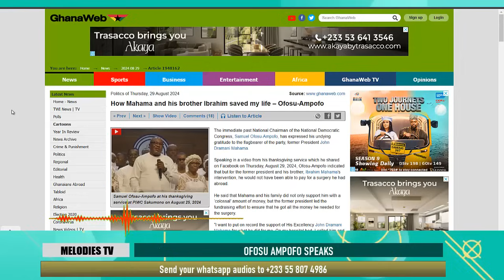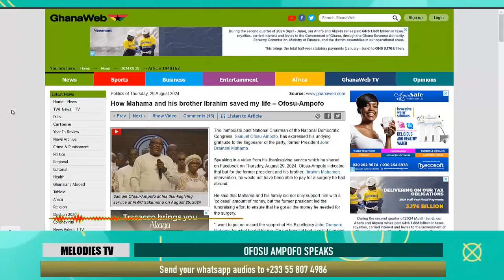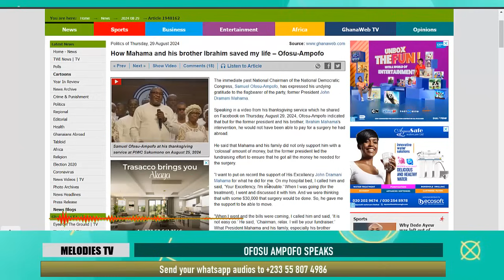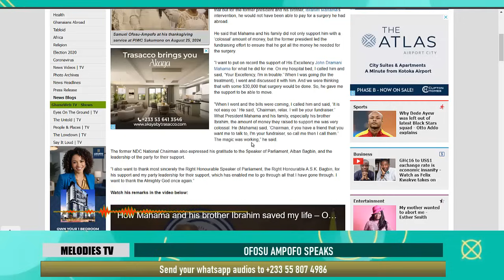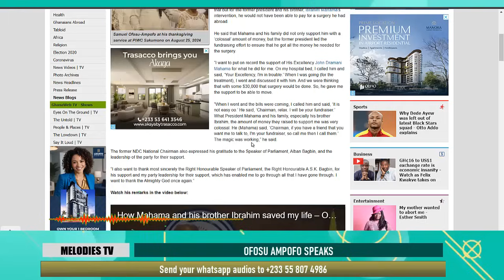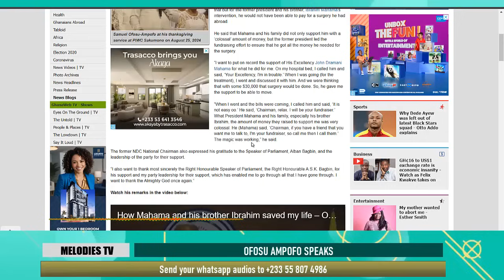How Mahama and his brother Ibrahim saved my life – Ofosu Ampofo